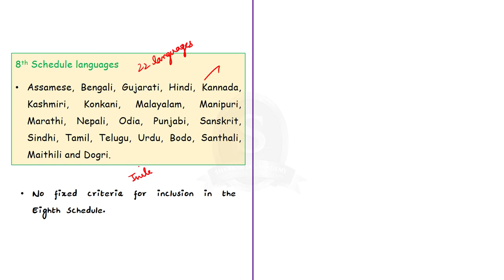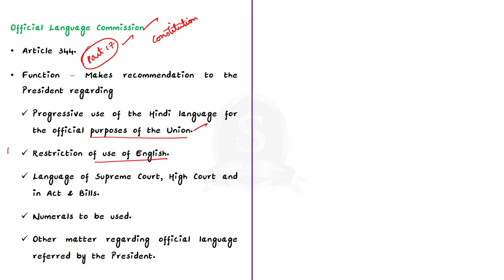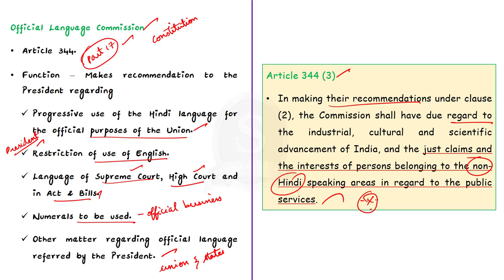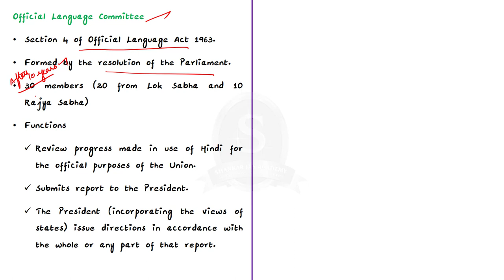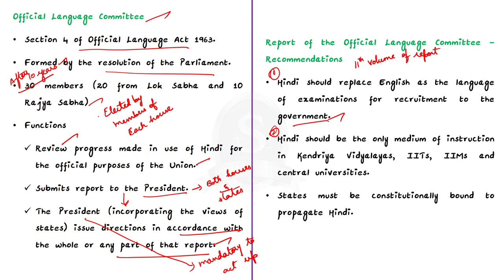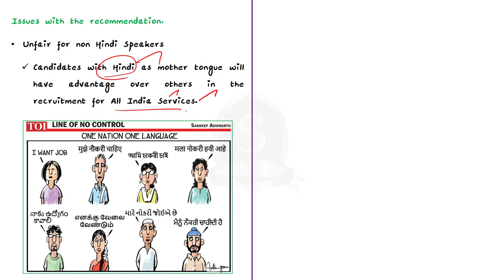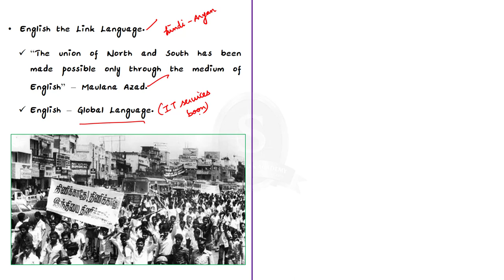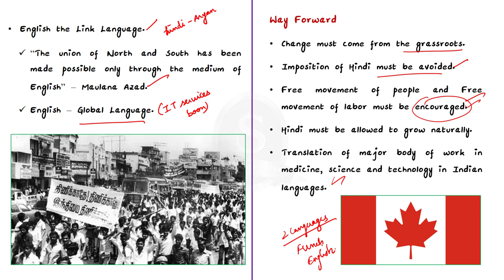Official Language: Hindi Vs. English || UPSC Current Affairs || SIA || Mains & Prelims '23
In this video, we have discussed about the Official Language of India, 8th Schedule of Constitution, the official language commission and the official language committee, a topic important in UPSC CSE Prelims and Mains GS paper 1 and 2.